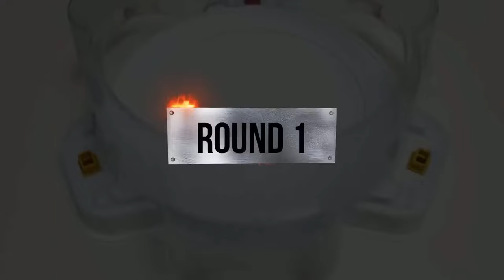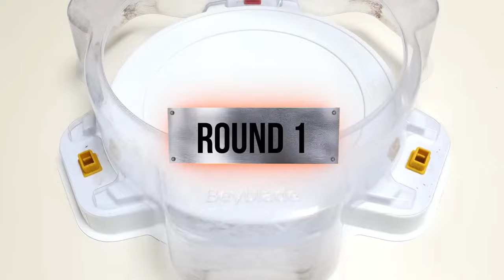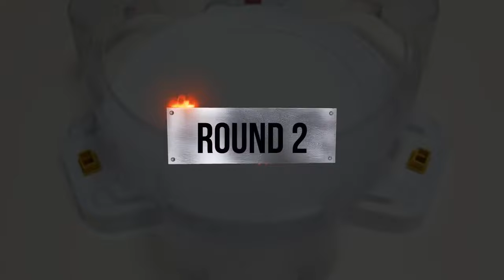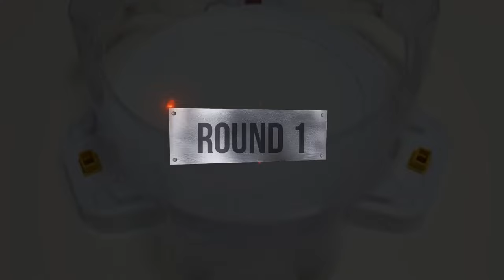【Beyblade Burst GOD Team VS Metal Fight Beyblade Team Relay Battle】 ベイブレードバースト神 베이블레이드 버스트 갓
Beyblade X
Chrome Ryugu

Beyblade Burst
Beyblade X